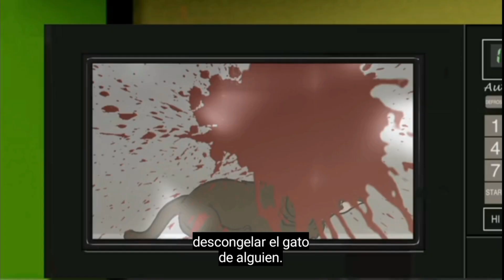el pobre gato de albóndiga | Aqua teen hunger force | Adult swim